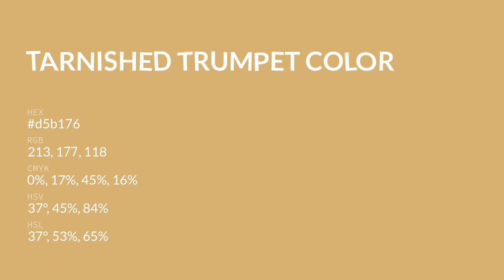Tarnished Trumpet color d5b176 hex color - Yellow color - Cool color d5b176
What color is Tarnished Trumpet ? d5b176 hex color - Yellow color - Cool color d5b176

Hex d5b176 Color Code is also known as Tarnished Trumpet color.